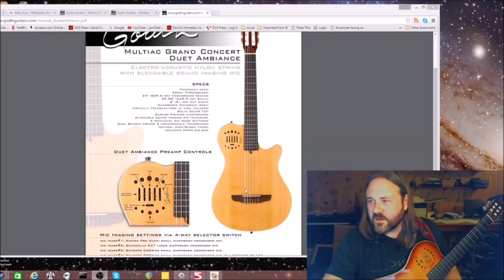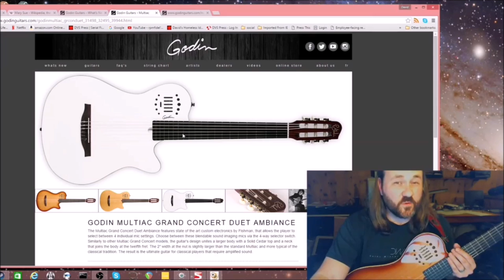In-depth review: Godin Multiac Grand Concert Duet Ambiance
A whole lot of words to describe one pretty awesome guitar concept. This video shows in-depth the quality and uses of for Godin's "Duet Ambiance" variant of their popular multiac series of acoustic-electric guitars. Designed to buck feedback and deliver a natural sound, this guitar varies from other models by lacking synth access and instead possessing a mic modeling pre-amp.